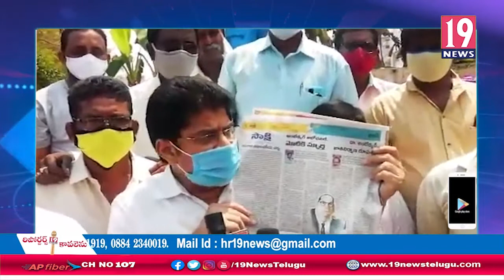సాక్షి దినపత్రికను దగ్ధం చేసిన అనపర్తి మాజీ ఎమ్మెల్యే నల్లమిల్లి: తూ.గో జిల్లా